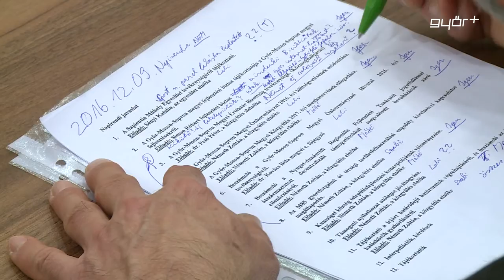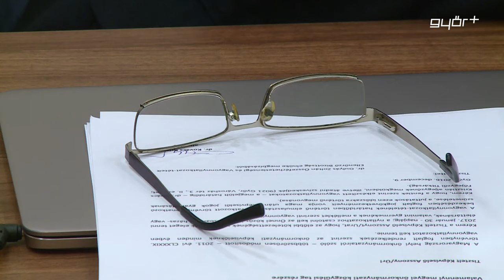Ebben az évben utoljára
December 9-én, pénteken délelőtt utoljára ült össze a megyei képviselő-testület a 2016-os évben. A közgyűlés napirendjén összesen 11 előterjesztés szerepelt. Ezek között szerepelt többek között a megyei önkormányzat 2016. évi költségvetésének módosítása, szó esett a megyében zajló fejlesztésekről, valamint az M85-ös gyorsforgalmi út térségi terület-felhasználási engedély kérelmével kapcsolatos megállapodásról is döntést hoztak a képviselők.